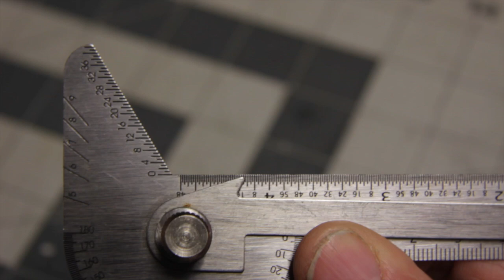Harbor Freight Mods - $4.99 Drill bit Sharpener